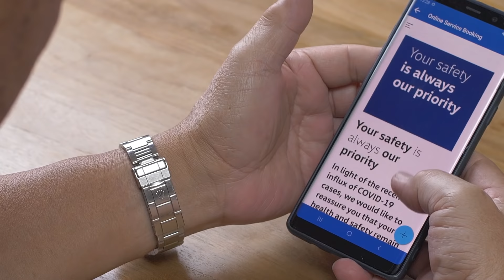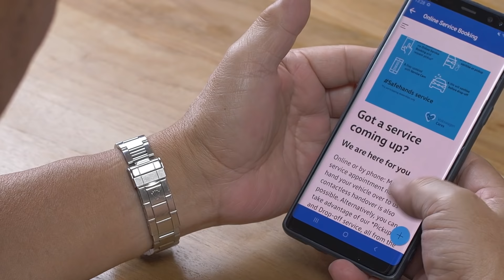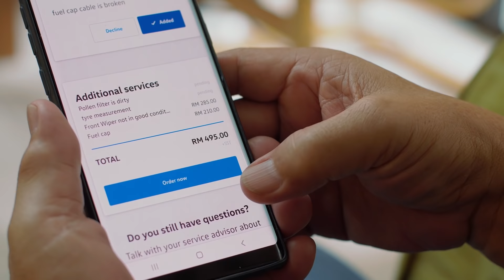Everything is available online now, I can even book my car service online.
I serviced my car through Volkswagen Online Service Booking conveniently without leaving the house.

Volkswagen arranged to pick-up my car and do door-to-door delivery. I was always in touch with my car throughout the service through the Service Cam, where the Service Representative notified me on parts that need replacement. The payment was also done online.